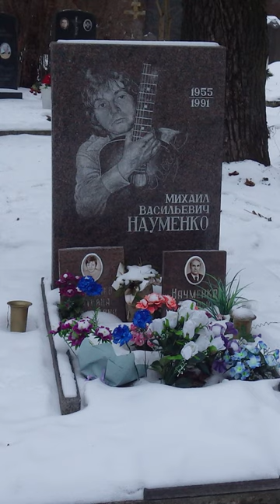Путь к могиле Майка (Науменко).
Это короткий shorts-ролик, в котором показан путь от станции метро Волковская. Шестиминутный же ролик: "Путь к могилам Майка (Науменко) и Дюши (Романова) – Волково кладбище", в котором показаны оба подхода: и со стороны Растанной улицы, и со стороны Волковского проспекта, а также показано, как близко к Майку покоится Дюша, по ссылке